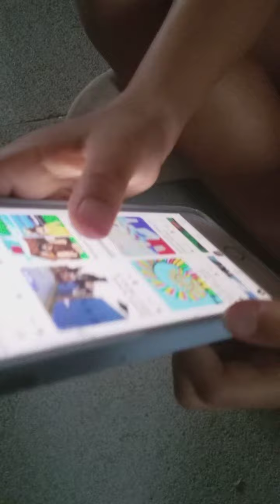me and friends